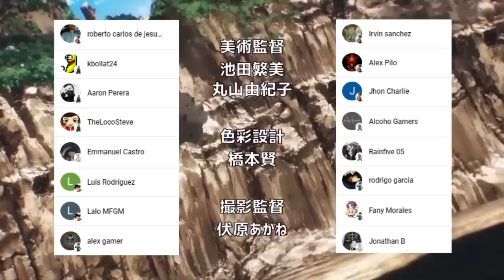La NUEVA Actualización de GENOS 🤯🐤 Phoenix Man REGRESA !!! One Punch Man 230 (185)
HOLA AMIGOS LES TRAEMOS UN NUEVO VÍDEO ESTA VEZ LA NUEVA REVIEW DEL MANGA 230 (185) DE ONE PUNCH MAN , DONDE VIMOS EL NUEVO PODER DE GENOS,  DEJENME SU OPINIÓN EN LOS COMENTARIOS.